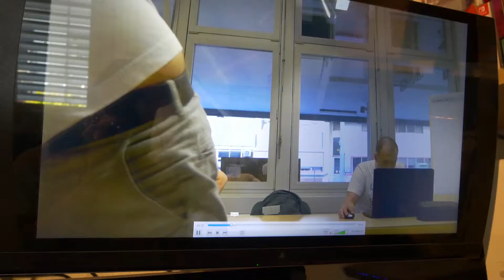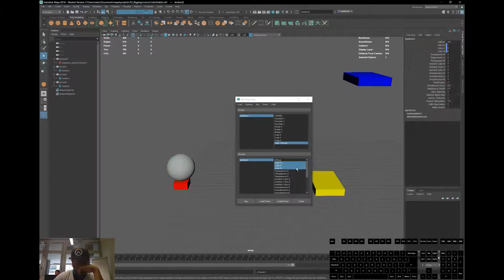Looking For My Charger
Hi Lawrence here,

I want to go school but first I need to my laptop charger